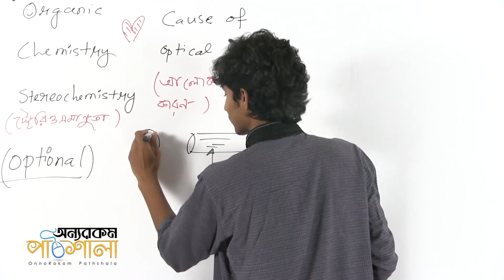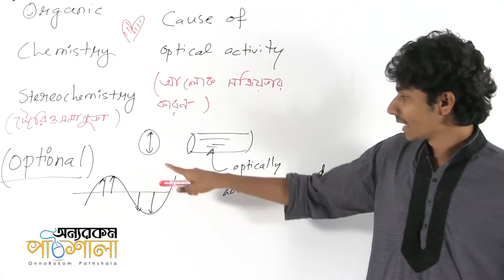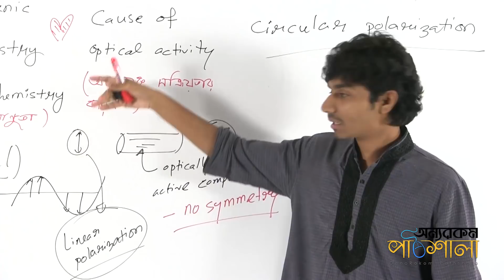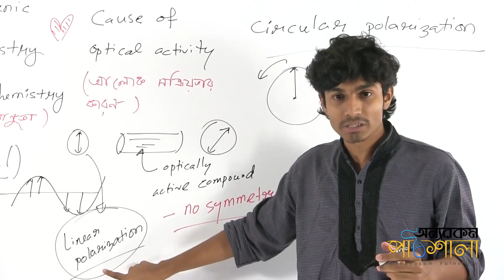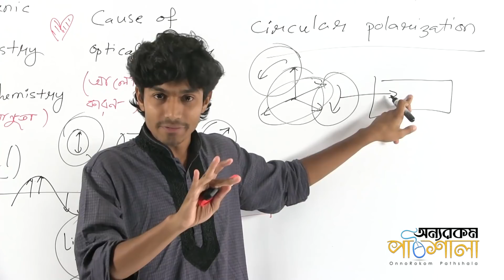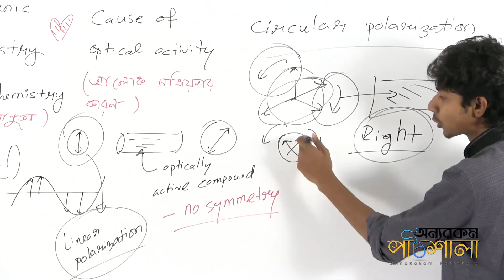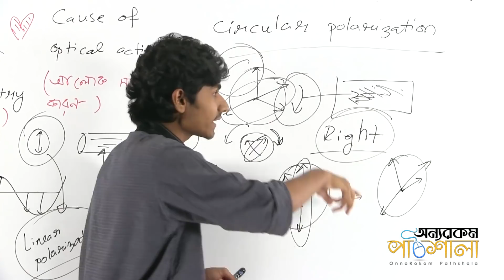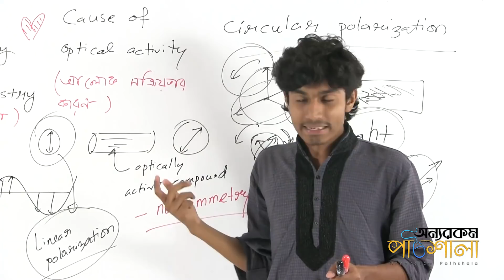11. Cause of Optical Activity (Optional) | আলোক সক্রিয়তার কারণ (ঐচ্ছিক)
Video Title: OnnoRokom Pathshala
Lecture: Organic Chemistry (Isomers)
Subject: Chemistry
Topic: Cause of Optical Activity (Optional)
Class: HSC 2nd Year
Lectured by: Sheikh Mohammad Arman

Organic Chemistry (Isomers)
Organic Chemistry - Partha Protim Nath